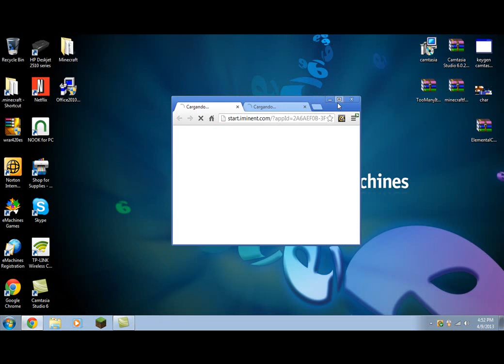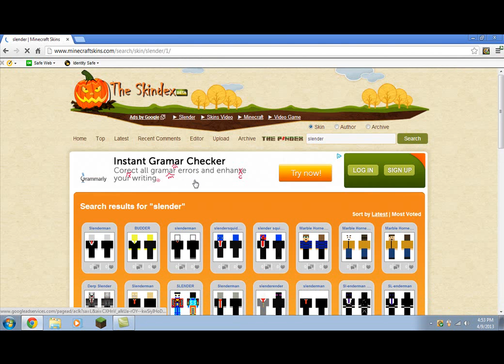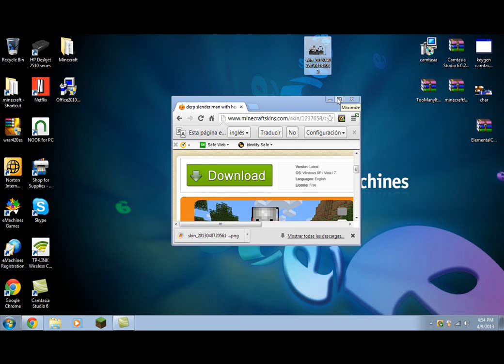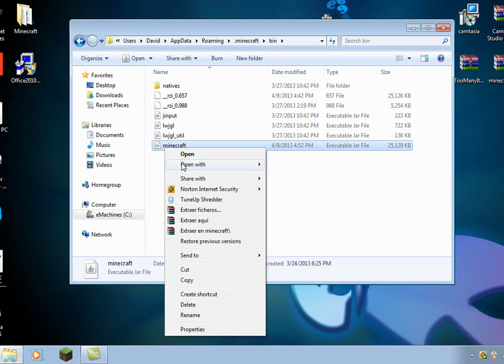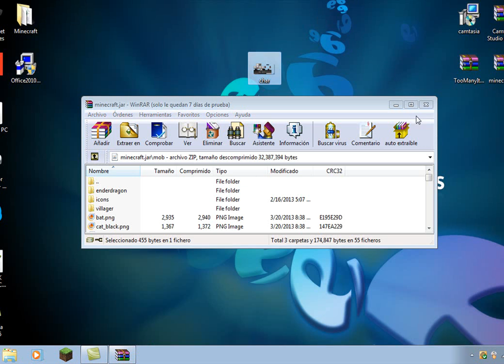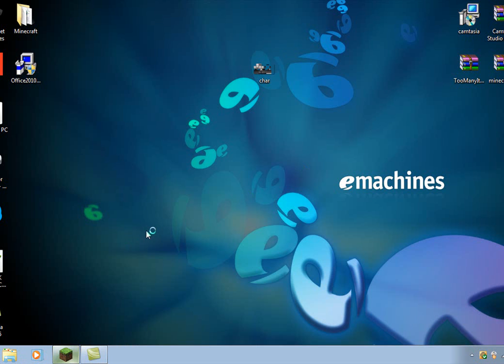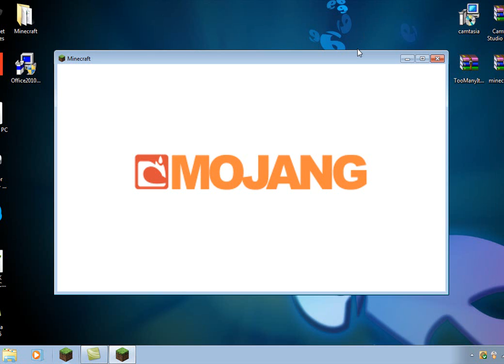Como cambiar tu skin ''Minecrafr''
Hola buenas a todos hoy les traigo un video de como cambiar su skin
bueno espero que les alla gustadao like, fav, y subcribirse asta la proxima